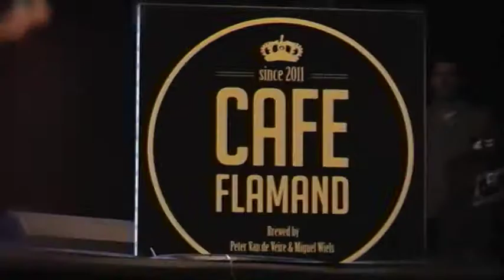Cafe Flamand - Feest-eerbetoon aan 50 jaar Vlaamse muziek !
Peter Van de Veire en Miguel Wiels toeren door het Vlaamse land als CAFE FLAMAND. Een uniek concept waarbij de ze een eerbetoon brengen aan 50 jaar Vlaamse muziek. Dit doen ze met geweldige live-muziek en verschillende Vlaamse artiesten. Met CAFE FLAMAND! CAFE FLAMAND zorgt voor het grootste karaoke-feest van Vlaanderen. Iedereen kan en zal meezingen!